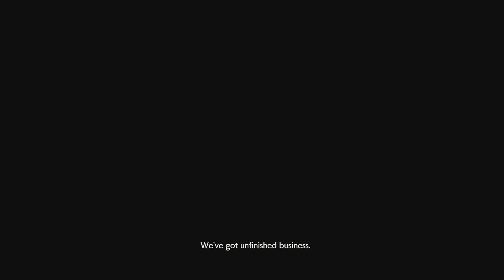IT'S ONE MONSTER AFTER THE OTHER | Resident Evil 2 (PC/Remake) | First Playthrough | Part 5 | Claire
Welcome back to Resident Evil 2, Claire edition! We get into some crazy sheeet this episode! We even play a little bit of Sherry and then even more crazy sheet happens lol. Mr. X is still on my tail and there are even MORE threats and monsters coming after us... We just can't catch a break. What will happen next??

If you guys want some Demi merch click this link!